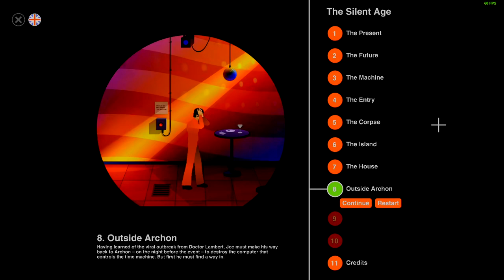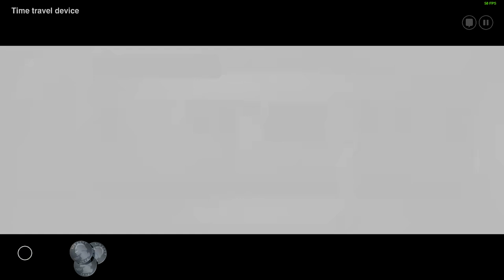Let's Play The Silent Age | Chapter 8: Outside Archon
Welcome back to The Silent Age, a science fiction point and click puzzle adventure game originally made for the mobile platforms by an indie dev. The game features time travel, adding a level of complexity to the intuitively designed puzzles.

Having met Dr. Lambert, the time traveller, and realised the truth behind Archon's experiments, Joe sets out to destroy the time machine with a new plan drawn up by none other than Reginald himself.

There are, however, two issues at hand. The first is that he used the time machine to travel a day earlier and the second is that he is outside the office building during the early morning hours when really nobody is around, or even supposed to be inside the building. To top it off, he doesn't have an access card or even knows the code to gain entry. He must now get creative and find an alternate path through to the research lab so that he can destroy the time machine for the better of all humanity.

This chapter is one of the more obtuse ones in the game and requires some degree of cartoon logic to get things done. For instance, finding enough quarters to make a dollar so that you can buy a drink from the bartender and steal his disco ball while he's not looking.

In the end, Joe manages to break inside Archon, but in the process, shoots someone who is taking the same path as him.

This is a tale of Joe's efforts Outside Archon:

00:00 Introduction
01:19 Quarters to the Dollar
11:49 Drinks and Disco Balls
15:18 Bartender Therapy
16:56 Subway Discotheque
19:12 What could go wrong with a rusty revolver?
20:21 Accessing Archon Research Labs
22:38 Outroduction